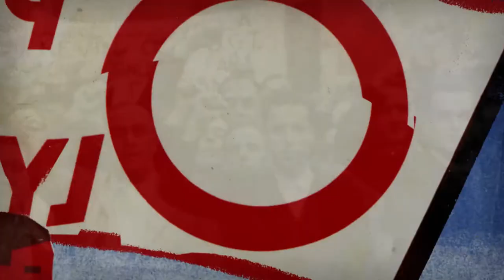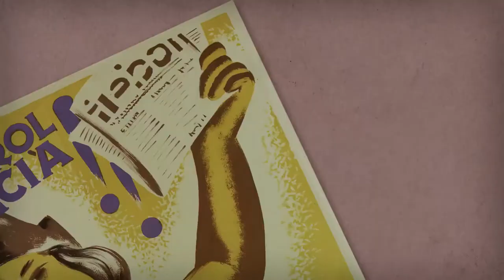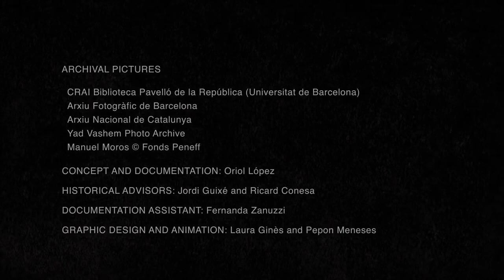Victory over Fascism. Barcelona 1936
Graphic motion video in commemoration of the 80th Anniversary of the beginning of the Spanish Civil War.
Produced by the EUROM and DIPLOCAT, the video contains images from the historical archives of Biblioteca Pavelló de la República/Universitat de Barcelona, Arxiu Fotogràfic de Barcelona, Arxiu Nacional de Catalunya, Yad Vashem Photo Archive and Manuel Moros © Fonds Peneff